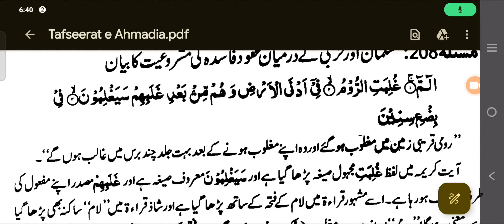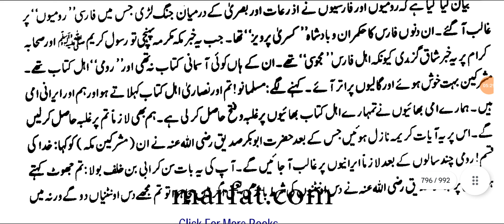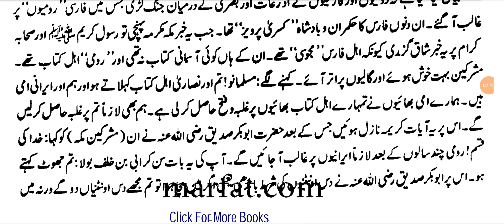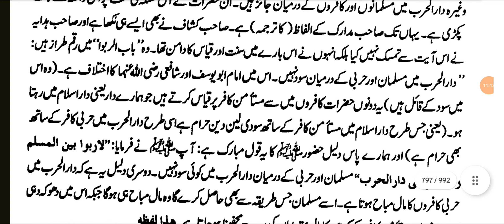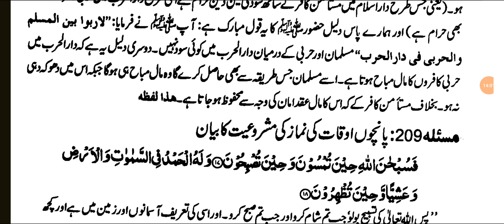TAFSEERAT-E-AHMEDIYA MASLA NO. 208